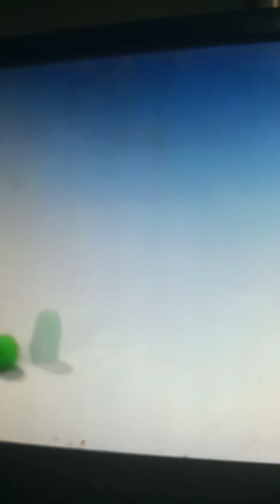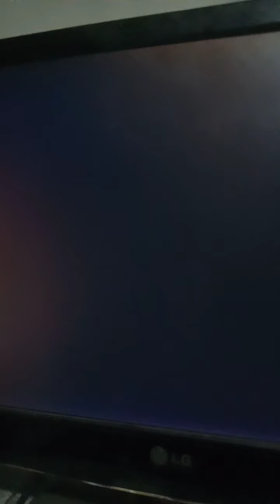defeat of complete monster villain part 2